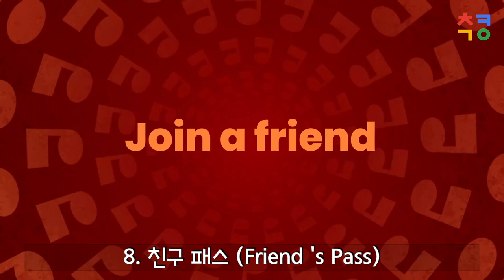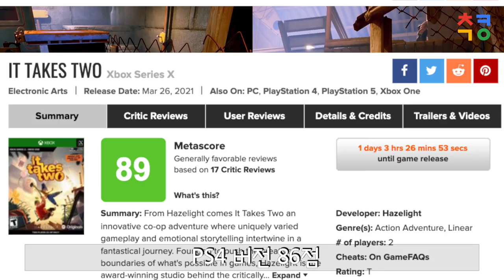이혼 게임 [ It Takes Two ] 구입 전 필수 정보 12가지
► 이 영상을 협동 게임을 좋아하는 친구에게 공유해 주세요!!

제목: It takes two 구입전 필수 정보 12가지
2인 협동게임, 이혼 게임